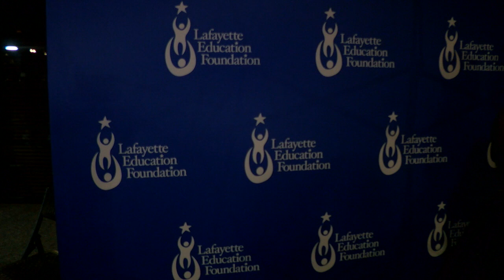2020 LEF Finalist Brandi Clay - Northside